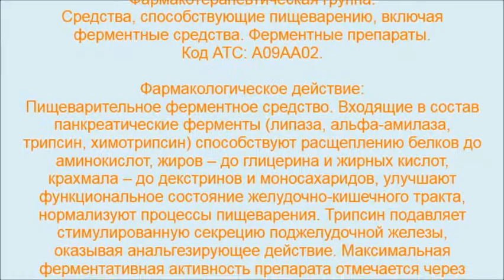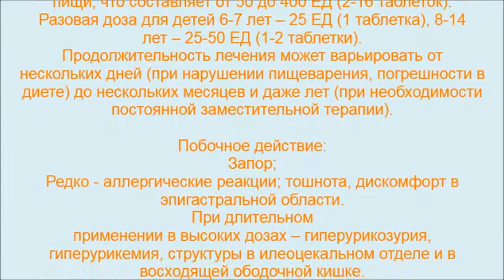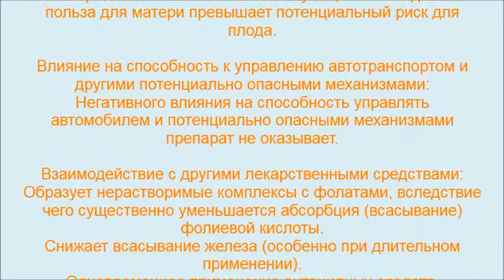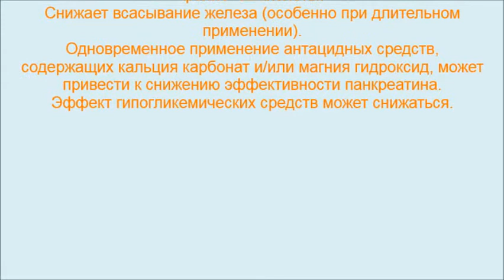Панкреатин - Фестал, Креон, Мезим, Панзим, Панзинорм, Панкреазим, Панкренорм, Эвэнзим, Энзибене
Панкреатин - пищеварительное ферментное средство, представляющее собой экстракт содержимого поджелудочной железы. Входящие в его состав панкреатические ферменты - амилаза, липаза и протеаза - участвуют в переваривании углеводов, жиров и белков. Применяют при заболеваниях желудочно-кишечного тракта, диареи. Панкреатин компенсирует недостаточную активность собственных ферментов, способствует улучшению процесса пищеварения.